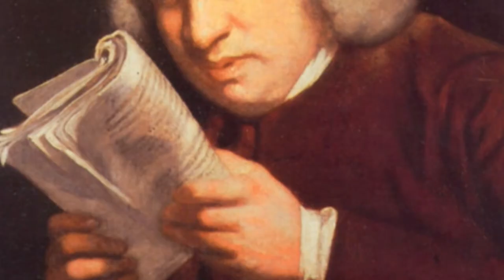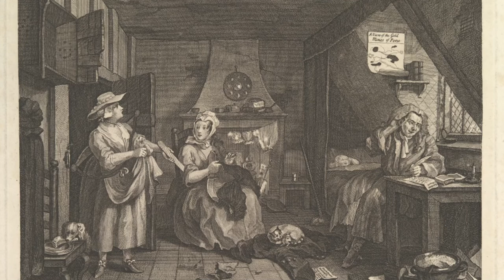Poetry & Poets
Audio got somewhat screwed up apparently, apologies for that. I will re-record later today/tomorrow.